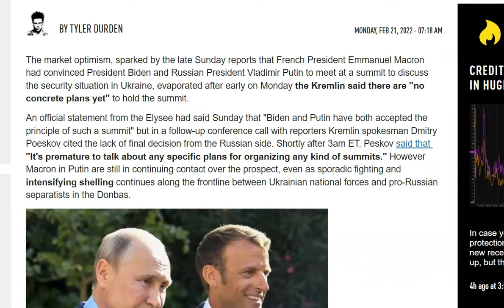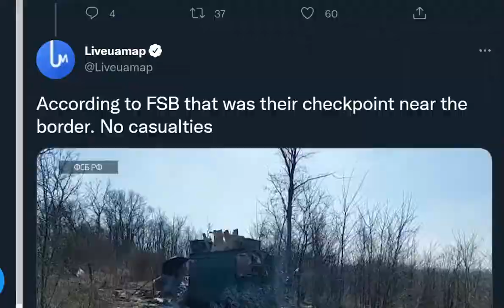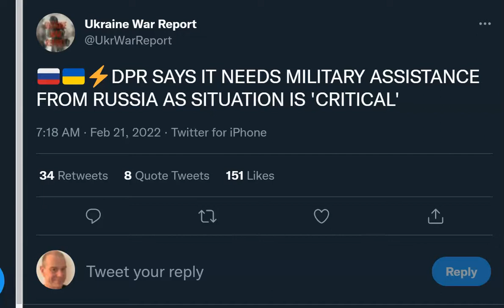Russia-Ukraine: Fast, Fluid, and Fuzzy Situations in the Fog of War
An official statement from the Elysee had said Sunday that "Biden and Putin have both accepted the principle of such a summit" but in a follow-up conference call with reporters Kremlin spokesman Dmitry Poeskov cited the lack of final decision from the Russian side. Shortly after 3am ET, Peskov said that  "It's premature to talk about any specific plans for organizing any kind of summits."